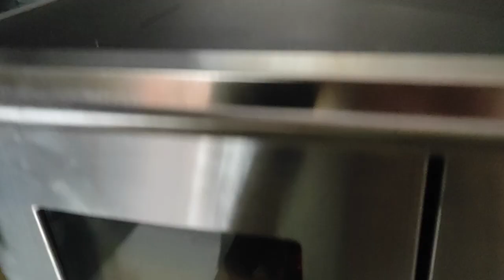Winter in the countryside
Hi, I'm Liisa and welcome to watching my life in the countryside. This week, it's a little recap of winter time. I hope you stay for a while, and I'll see you in my next video.

Chapters
0:00 Intro
0:51 Hi, Welcome! Introduction to us
02:12 Winter time
03:57 WInter storms & electricity loss
06:24 Firewood troubles
08:41 How we deal with the snow
09:44 Ice Age
10:03 Outro